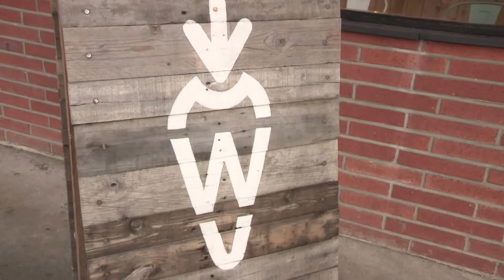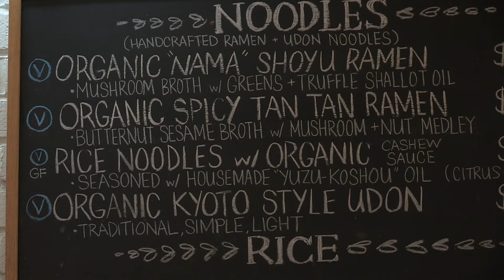The Workshop Vegetarian Cafe @workshopvegcafe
Host: Yurie Hoyoyon（ほよよん・ゆりえ）